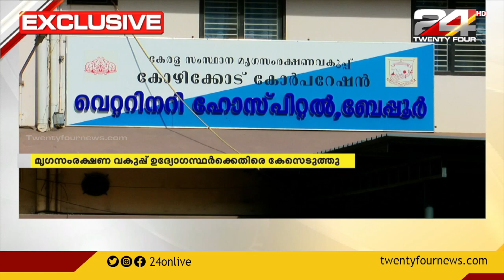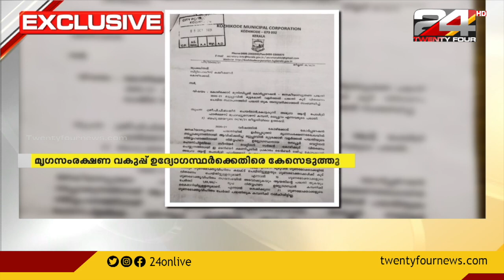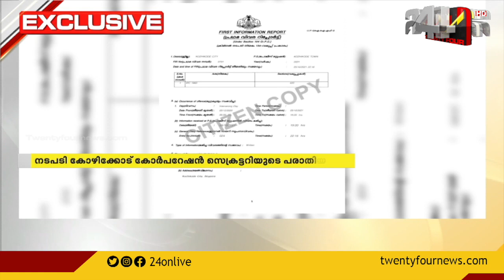കോഴിക്കൂട് വിതരണം ചെയ്തതിൽ അഴിമതിയെന്ന് പരാതി